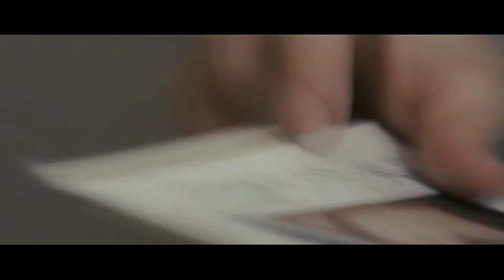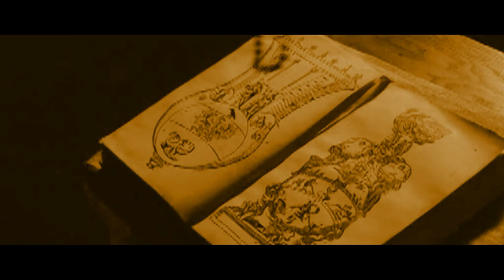Perfect Creature - Moment Of Peace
Dokonalá rasa